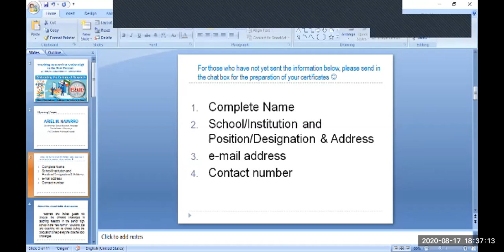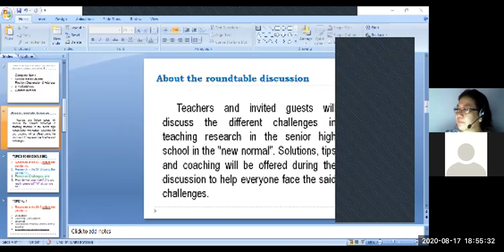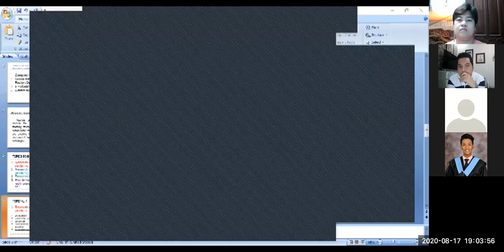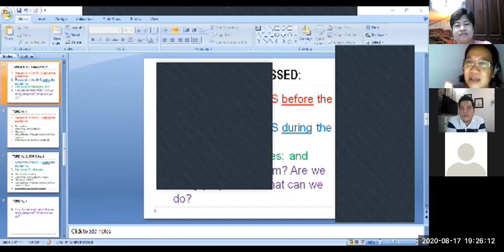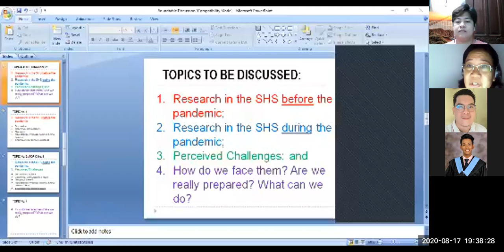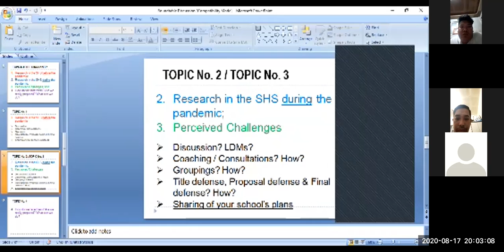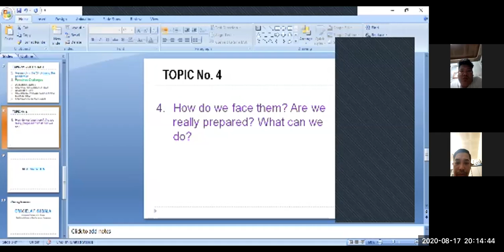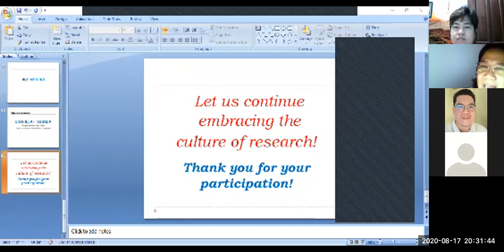Teaching Research in Senior High in the New Normal: A Virtual Roundtable Discussion by ETCOR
"Teaching Research in Senior High in the New Normal: A Virtual Roundtable Discussion"

August 17, 2020; 06:30PM - 8:30PM

Facilitator:
Dr. Richard D. Sanchez, Head Research Consultant, ETCOR Educational Research Center

Participants:
- Dr. Angelita D. Romero, Graduate School Guest Lecturer at the Holy Angel University, Angeles City, and Former Vice President at the Philippine Normal University
- Clareska Mae Santos Chan, Senior High School Teacher, Holy Cross College, Sta. Ana, Pampanga
- Arden C. Cabugos, Senior High School Teacher, Holy Cross College, Sta. Ana, Pampanga
- Lovely Diana Rose A. Paglingayen, Senior High School Teacher, Holy Cross College, Sta. Ana, Pampanga
- Maria Belinda R. Luzung, Master Teacher II, Pampanga High School, City Schools Division of San Fernando, Pampanga
- Dr. Raymond A. Cabrera, Master Teacher II, Pampanga High School, City Schools Division of San Fernando, Pampanga
- Jay Yosuico, Master Teacher I, Sindalan High School, City Schools Division of San Fernando, Pampanga
- Melinda De Lazo, Teacher II, Dela Paz Norte Elementary School, City Schools Division of San Fernando, Pampanga
- Agnes I. Naron, Teacher II, Dela Paz Norte Elementary School, City Schools Division of San Fernando, Pampanga
- Dr. Leonilo B. Capulso, Master Teacher I, San Matias National High School, Schools Division of Pampanga / President and CEO, Beyond Books Publication
- Dr. Catrina S. Pedronan, Master Teacher I, Porac Model Community High School, Porac, Schools Division of Pampanga
- Joner G. Maglalang, Master Teacher I, Sta. Maria High School, Macabebe, Schools Division of Pampanga
- Reymond L. Mallari, Secondary School Teacher II, Sta. Maria High School, Macabebe, Schools Division of Pampanga
- Ariel Mendoza Navarro, Teacher I, Sta. Maria High School, Macabebe, Schools Division of Pampanga
- Mark Francis S. Ocampo, Senior High School Teacher II, Gutad National High School, Floridablanca, Schools Division of Pampanga
- Gina A. Palgue, Head Teacher VI, Cristo Rey High School, Capas, Schools Division of Tarlac
- Lito P. Bugnot, Master Teacher II, Cristo Rey High School, Capas, Schools Division of Tarlac
- Heiza M. Liceta, Master Teacher I / Subject Group Head, Cristo Rey High School, Capas, Schools Division of Tarlac
- Allan Dave M. Cortez, Teacher III, Cristo Rey High School, Capas, Schools Division of Tarlac
- James I. Mania, Teacher II, Cristo Rey High School, Capas, Schools Division of Tarlac
- Rhufa D. Paras, Teacher II, Cristo Rey High School, Capas, Schools Division of Tarlac
- Justine Allen M. Pineda, Teacher II, Cristo Rey High School, Capas, Schools Division of Tarlac
- Marvin G. Baque, Teacher II, Cristo Rey High School, Capas, Schools Division of Tarlac
- Merly L. Pingol, Teacher II, Cristo Rey High School, Capas, Schools Division of Tarlac
- Elaine M. Macapagal, Teacher II, Cristo Rey High School, Capas, Schools Division of Tarlac
- Helena Joyce L. Galang, Cristo Rey High School, Capas, Schools Division of Tarlac
- Leonel A. Yusi, Teacher II, Cristo Rey High School, Capas, Schools Division of Tarlac
- Florence Ivy Pamintuan, Teacher II, Cristo Rey High School, Capas, Schools Division of Tarlac
- Sheena S. Tiu, Teacher I, Cristo Rey High School, Capas, Schools Division of Tarlac
- Geraldine Garcia, Cristo Rey High School, Capas, Schools Division of Tarlac
- Ma'am Roselie Lundang

ETCOR Educational Research Center